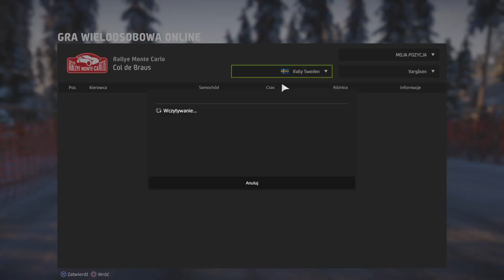WRC 8 FIA - Toyota Yaris Wrc [ Rally Sweden @ Vargasen ]